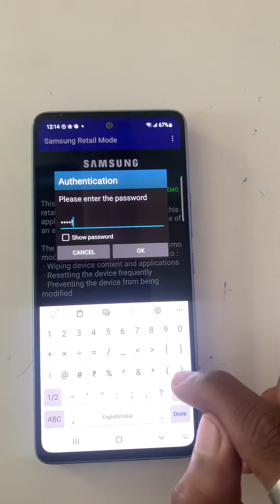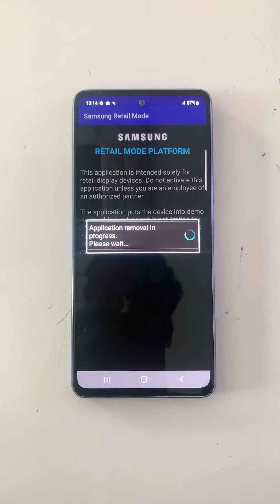How To Remove Samsung Retail Mode?? | Samsung Retail Mode Password ✅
Samsung all models retail mode password ✅